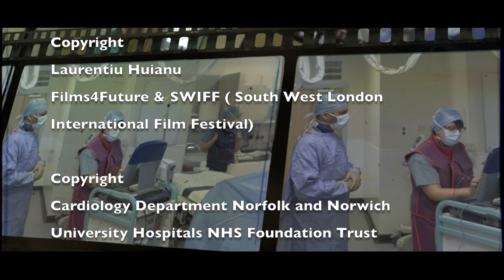My Heart Stopped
Producer/Director/Editor Laurentiu Huianu

Producer/Presenter Dr Santosh Nair, Cardiology Department Norfolk and Norwich University Hospital, Medical Illustration NNUH

A Pacemaker is a matchbox sized device that is most commonly used to treat slow heart rhythms. It is implanted by a minor surgical procedure.
Every year around 25,000 pacemakers are implanted in the UK (nearly 500 each week).

In this short film we see the patient journey from symptoms, to pacemaker implantation and follow up.
This film was made to help patients and their relatives understand what a pacemaker is, why it is implanted, and what the procedure and aftercare involve.

Dr Santosh Nair, Consultant Cardiologist at Norfolk and Norwich University Hospital and Honorary Senior Lecturer at the University of East Anglia, worked with renowned filmmaker Laurentiu Huianu and the Medical Illustration department to make this film.

Norfolk and Norwich University Hospital has a comprehensive Cardiac Rhythm Management Service which continues to expand.
The service includes bradycardia and complex pacing (over 900 new bradycardia, Implantable Cardioverter Defibrillator [ICD] or Cardiac Resynchronisation Therapy [CRT] devices in 2017, and over 1300 pacing procedures in total), and the Electrophysiology service.
NNUH is the third largest bradycardia pacing centre in the country and is in the top third of complex pacing centres.
The local NNUH catchment area is over 500,000, with patients from James Paget University Hospital in Gorleston (catchment area over 250,000) also coming to NNUH for their procedures. The total population served is therefore approximately 800,000.

This film was made possible with the generous support of the Norfolk Heart Trust